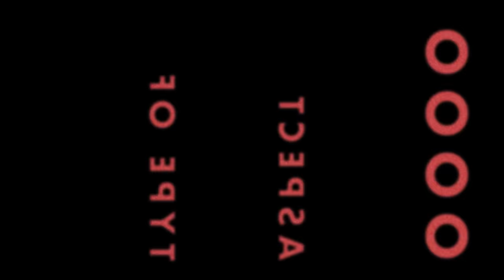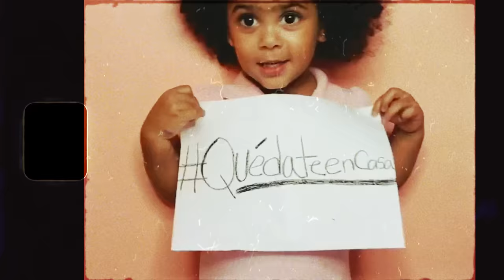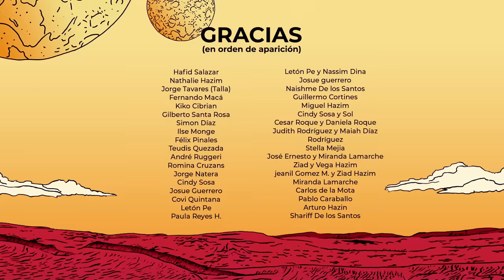Puertas Adentro - Nathalie Hazim (Video Oficial)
Puertas Adentro en colaboración con la fundación Jompeame en República Dominicana.

Todos los beneficios de "Puertas Adentro" se destinarán a JOMPEAME para combatir el hambre y desempleo de familias a raíz del Covid 19.

Para más información busca

Nuestro motor:
Cada día que pasa crece más la pobreza extrema y con ella la incertidumbre de un futuro carente de esperanzas, de ilusiones, de sueños y la seguridad de una vida digna para los menos afortunados de nuestra isla caribeña.

En este 2020 se ha lacerado aún mas las probabilidades de que estos hombres, mujeres y niños, pertenecientes a esta gran proporción conformada por el hambre y la indigencia, no puedan gozar dignamente de lo básico de una canasta familiar.

Justificación:
Tomando esta  justificación como motor,  yo Nathalie Hazim, cantautora dominicana, con más de 6 años llevando buenos mensajes (creadores de emociones) a muchos países a través de la música, he creado junto a JOMPEAME®, (la primera plataforma de recaudación en línea para causas sociales de emergencia y pobreza en República Dominicana) una hermosa iniciativa donde se busca cumplir la misión mutua de manifestar un poco de amor y de compasión; y qué mejor manera que regalando este arte (la música) que trasciende nuestros sentidos despertando nuestra sensibilidad como seres humanos.

La iniciativa:
Puertas Adentro es una canción que escribí durante la cuarentena, donde obligada a un sombrío confinamiento, mi mundo, y apuesto que el de muchos, se delimitó a cuatro paredes donde gobernaba plenamente la soledad. Este evento me llevó a reflexionar en todos los aspectos de mi vida, y en el plano general de la misma, haciéndome comprender que todo se reduce a una palabra: Amor.

Pensaba en cómo estarían aquellos que les tocaba continuar la vida solos, tal vez por la partida inesperada de algún familiar y en los que perdieron la fuente del sustento de sus hogares a causa de esta desgracia nombrada Covid 19, un mal que no solo nos afectó a nosotros como país, si no al mundo entero.

Buscando la manera de cómo compartir un poco de amor a los que más lo necesitan decidí ofrecer esta canción como donación para generar fondos en alianza con Jompeame® con el fin de que juntos podamos lograr, en una primera fase inmediata, ayudar a 1,000 familias dominicanas, entregándoles un kit de alimentos para una familia de cuatro (4) miembros que cubra esta necesidad básica por 11 días hábiles.

Gracias a todos los fans, amigos, allegados y nuevos seguidores que de corazón están interesados en cooperar y ayudar.

Video editado por José Durán (chubaka). Creado con contenido de grandes amigos que prestaron sus rostros y momentos Puertas Adentro en conjunto con la Fundación Jompeame.

- Gracias -

NH.

Letras de canción:

Puertas adentro,
me encuentro yo
y este silencio

Son tantas palabras,
que habitan mi pecho
son hermosas palabras
que hablan de vos

Es tan complicado para entenderlo
eso que hicimos para merecerlo
se ha detenido todo el universo
pa' que brille el amor

Hoy sabes que cada cosa que tú tienes
es pura materia
y se va como viene
cuando sea la hora de volver a vernos,
prometo será mejor

Porque puertas adentro
solo vives de amor.

Puertas adentro
el tiempo empieza a sobrar
y es perfecto el momento
para recomenzar

Y hoy te preguntas,
si puede ser al azar
que a algunos nos toque
solos continuar

Oh
No es tan complicado para entenderlo

es pura materia y se va como viene
prometo será mejor

Tal vez cuando volvamos a empezar
caminaremos más despacio,
más humilde,
más humanos
hoy

Porque puertas adentro,
solo vives
solo vives
de amor.

Puertas Adentro.
Puertas Adentro.